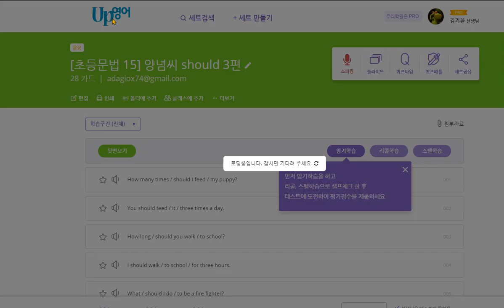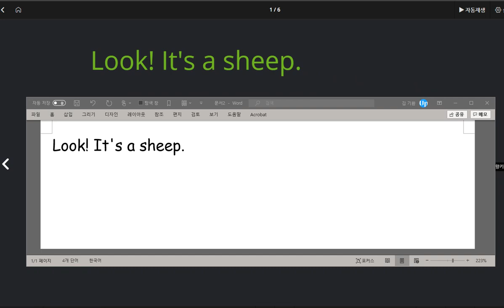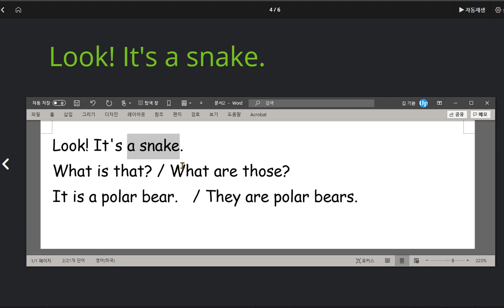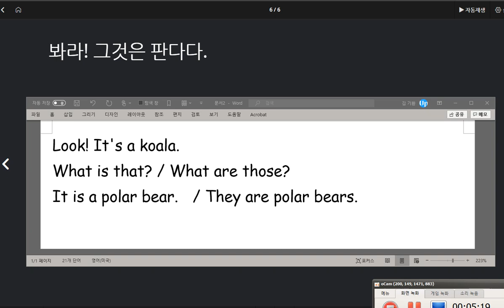권성모 2020 10 05 칭찬